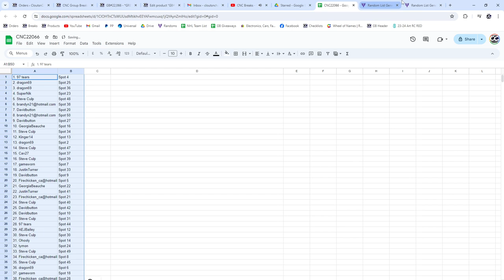2023-24 Upper Deck Black Diamond Box Hockey Chancer Break - CNC GB #22,066